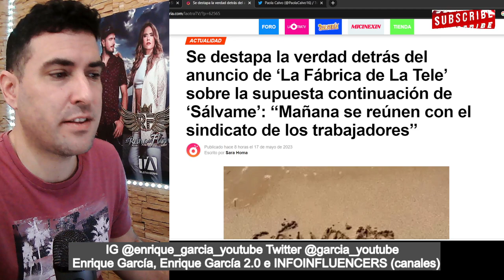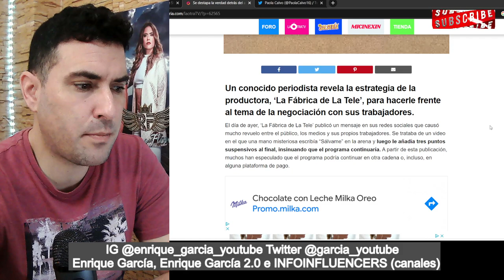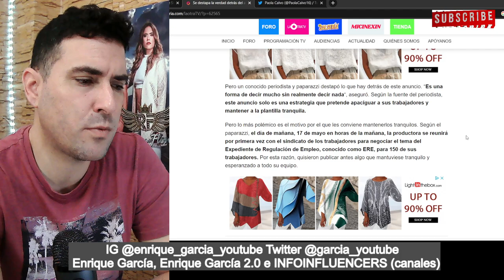FILTRAN el MISTERIO de la CONTINUIDAD de SÁLVAME, por el vídeo de la arena de playa